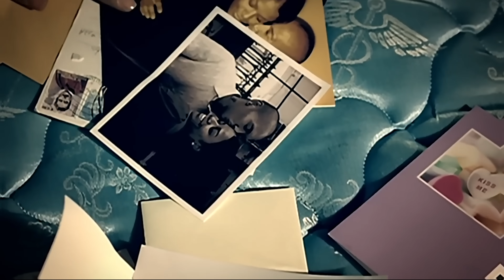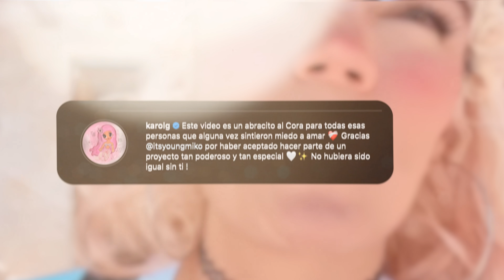Karol G Responde a Criticas por su Relación con Young Miko, Toda la Verdad detrás de “Contigo”